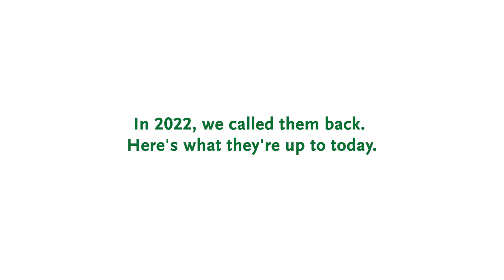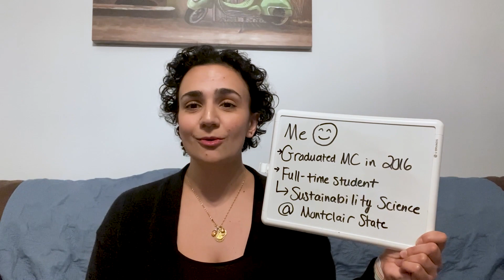Manhattan College - I Look Like An Engineer 2.0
In 2015, we interviewed 30 female Manhattan College
engineering students for our ILookLikeAnEngineer video. In 2023, we called them back and here's what they're up to today. This video is part of a year-long celebration that recognizes 50 years of coeducation at Manhattan College, which began admitting women in 1973.